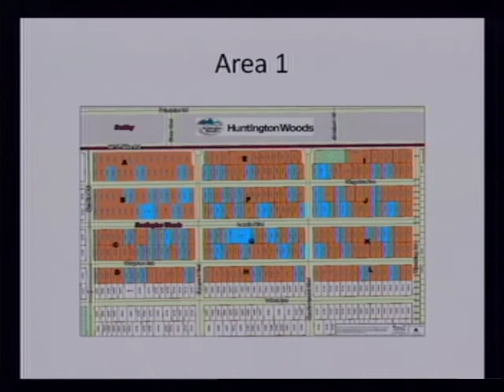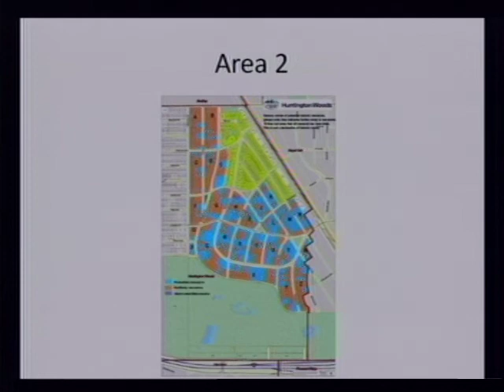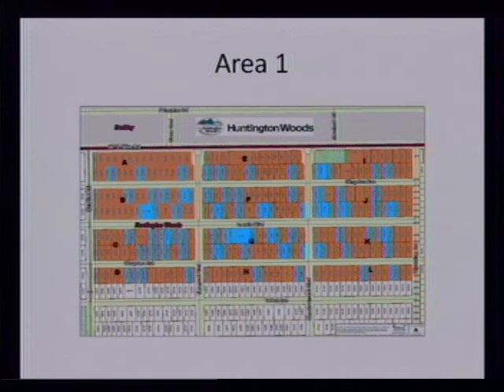Huntington Woods February 3, 2015 Regular City Commission Meeting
Rebroadcast of the February 3, 2015 City Commission meeting for the City of Huntington Woods.